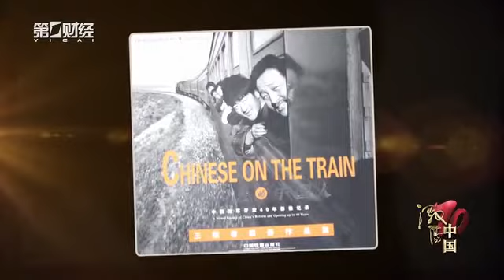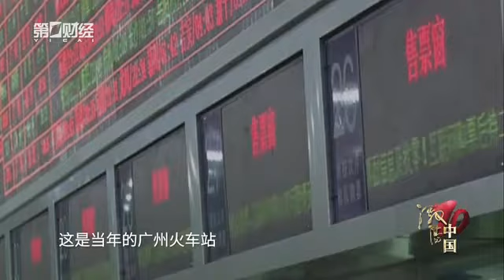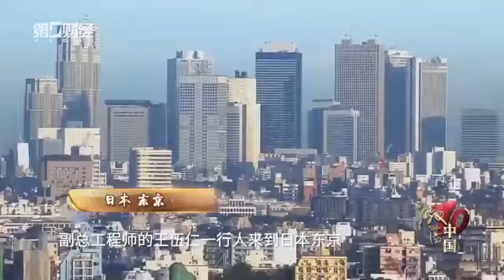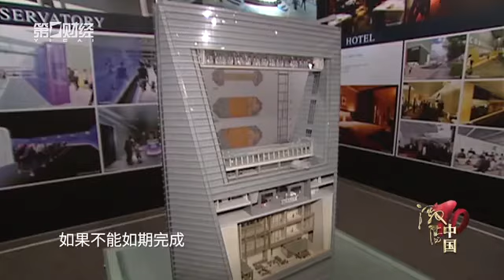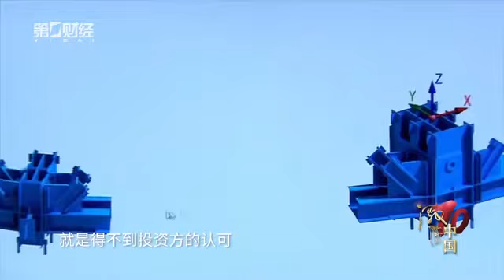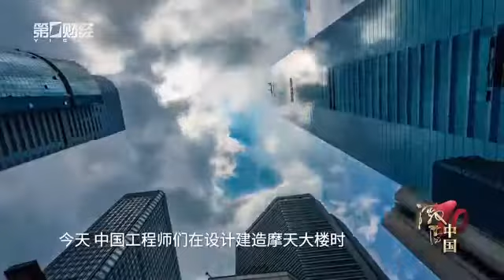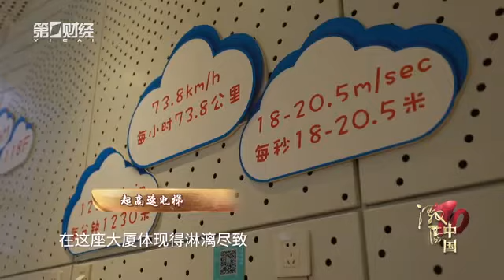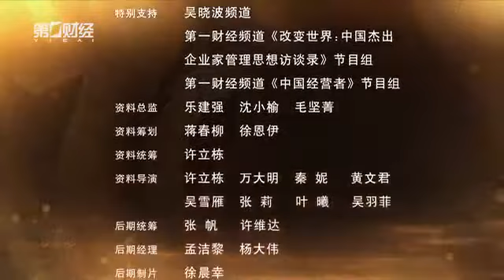第十集：梦想加速丨激荡中国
或许您已经从片头的两组数字中读懂了两个关键词：“速度”和“高度”，如果再仔细地分析一下这些数字的规律的话，我们会发现，无论是“速度”还是“高度”，在进入新千年之后，都快速地提升了。
可以说从这个时候开始，中国进入了不断加速发展的时代。